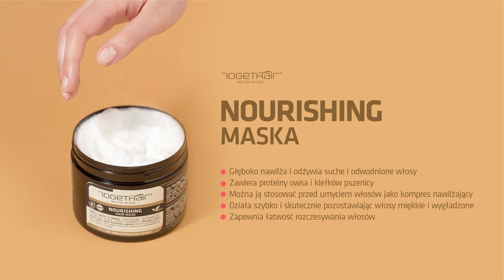Sposób na suche i odwodnione włosy. Poznaj Nourishing! LIVE z Mateuszem Ośką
Zobacz film, w którym edukator marki Togethair pokaże Ci jak wykonać zabieg produktami z serii NOURISHING. To profesjonalna wiedza od fryzjera dla Ciebie!

NOURISHING to seria idealna do stosowania jako samodzielny zabieg pielęgnacyjny w salonie fryzjerskim lub w domowym zaciszu. Produkty sprawdzą się do przeprowadzenia zabiegu „OMO” czyli „Odżywka – Mycie – Odżywka”, który obecnie podbija portale społecznościowe i pozwala uzyskać efekt mocno odżywionych i nawilżonych włosów.

W serii znajduje się również BIO serum w formie olejku, które doskonale sprawdzi się do olejowania włosów. To kolejny trend w pielęgnacji, który musisz poznać!

Co wchodzi w skład serii:
NOURISHING to rewolucyjny zabieg do włosów suchych i odwodnionych. Jego unikalny skład bazujący na olejkach eterycznych, hydrolizowanych proteinach pszenicy oraz wyciągu z nasion owsa stanowią prawdziwy eliksir przywracający witalność suchym i matowym włosom.
Seria składa się z 3 produktów – szamponu, maski oraz BIO serum, które jest produktem w 100% naturalnym. Serum doskonale zamyka łuskę włosa i zapobiega rozdwajaniu końcówek.
Szampon i maska  przywracają włosom elastyczność i blask, zapewniają dogłębne odżywienie włosów, a także nadają im niezwykle gładką strukturę.